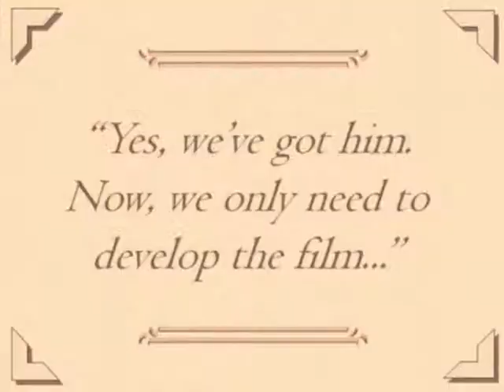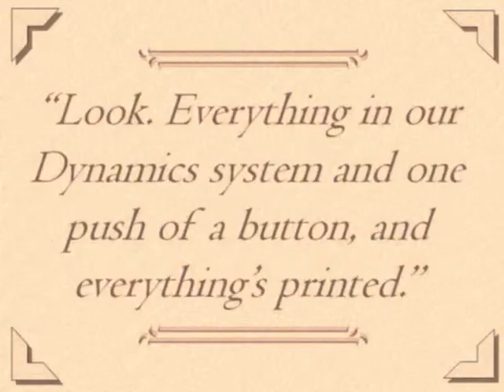Cois & Jean in the process optimisation